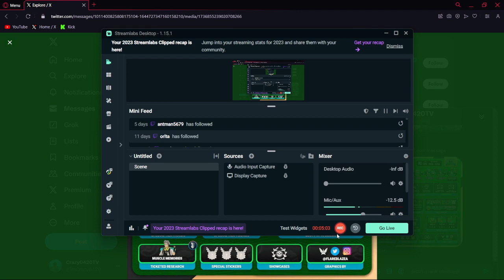rowlett com day